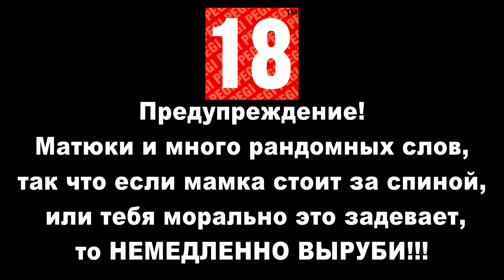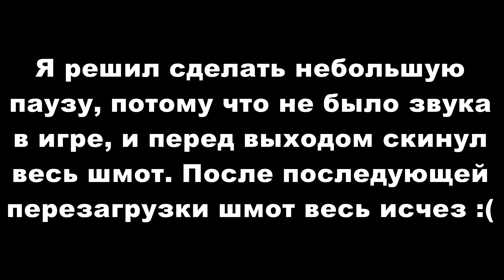ИНСТРУКЦИЯ "КАК ПРОШЛЯПИТЬ СВОЙ ДОМ" | Rust #4 с Димкой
Ты же можешь, я знаю :)) И друзьям не забудь рассказать. А если еще и небезразлично все это, то пиши комменты!

Всем здарова! Играем сегодня в Rust. Голые, мокрые, холодные и голодные мы c Димкой бегаем и мутузим все, что движется. В этой серии мы построим свой дом, а из-за своих же тупок потеряем его. Но ничего страшного, когда-нибудь мы простроим дом мечты.